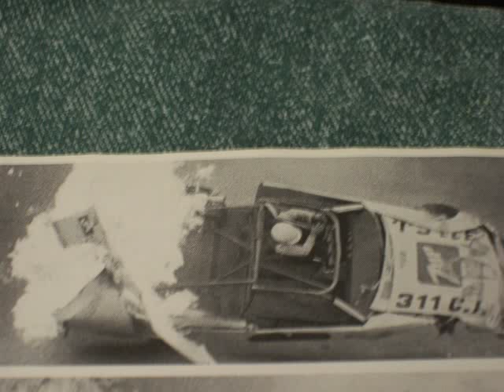Mike Messer Bad Crash 1983 Bristol Tenn.